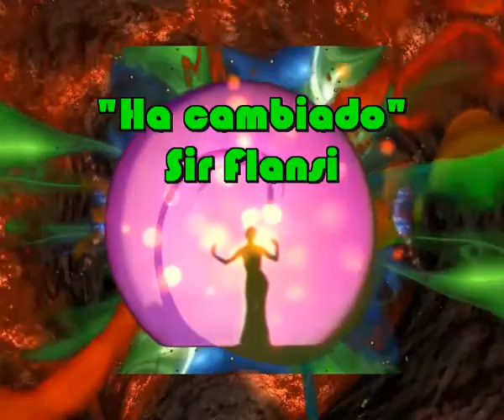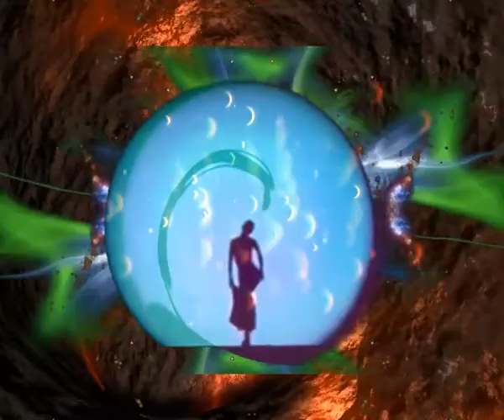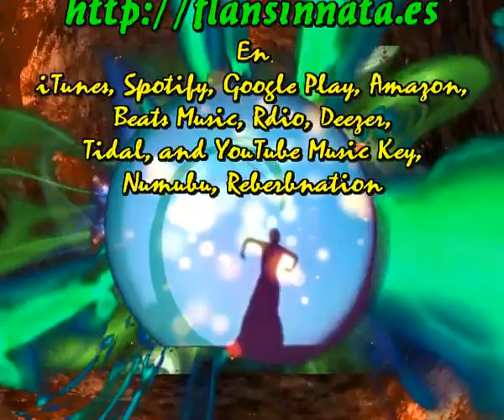Ha cambiado (Cada dia una nueva composicion) Sir Flansi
Sir Flansi
HA CAMBIADO
HA CAMBIADO SU ESTILO
HA CAMBIADO SU LOOK
HA CAMBIADO POR MI
HA CAMBIADO Y ME GUSTA

SIMPRE BUSCA ALGO NUEVO
SIEMPRE ESTA TAN DISPUESTA
QUE CUANDO ME DESPIDO
POR DIOS, CUANTO ME CUESTA

Y ES QUE TIENE LA GRACIA
Y ES QUE TIENE SALERO
Y ES QUE ME HACE DICHOSO
POR CUANTO CUANTO LO QUIERO

CUANDO SALE CONMIGO
CASI DESAPAREZCO
PUES YA NADIE ME MIRA
TODOS MIRAN A ELLA

ELLA QUE ES TAN BONITA
CASI ME RESUCITA
POR ESO CADA DIA
SU VIDA ES LA MIA

SI ALGUN DIA ME DEJA
HABRE CAIDO EN DESGRACIA
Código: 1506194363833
Fecha 19-jun-2015 16:24 UTC